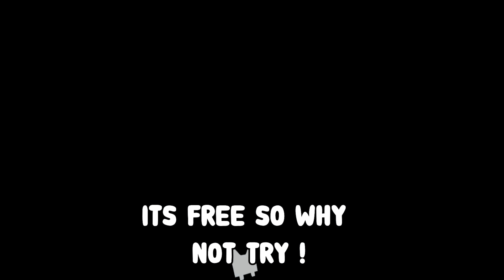*NEW* ALL WORKING HUGE PET CODES FOR PET SIMULATOR X IN 2023! ROBLOX PET SIMULATOR X CODES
*NO WAY!?* Huge neon pet code Actually works :O redeem FAST Pet SImulator X Update